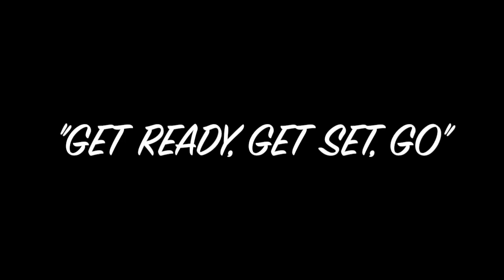"GET READY, GET SET, GO"